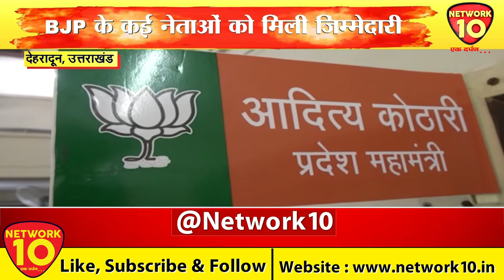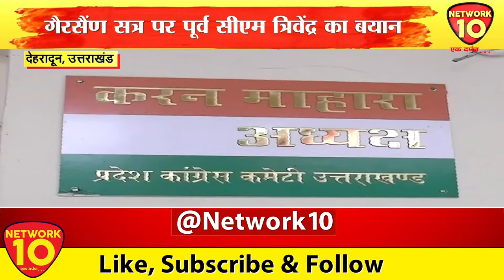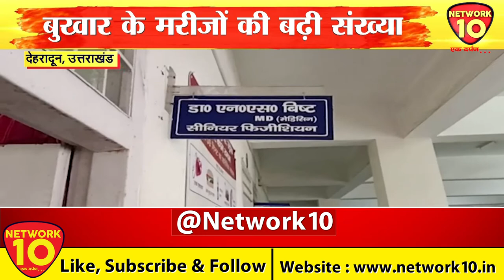UK BULLETIN || Uttarakhand News || NEWS LIVE || NETWORK10